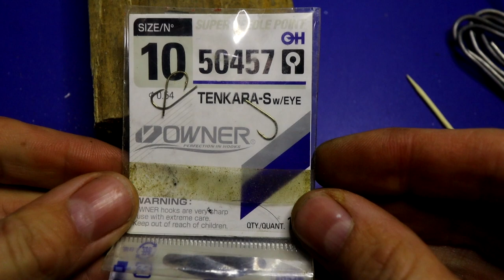Perch Claw Bait for Winter Fishing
Making bait for perch for winter fishing with your own hands